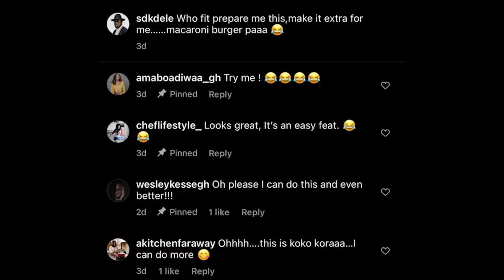Camp Chow Trailer: 6 Top Food Bloggers Come Together To Create Amazing 'Fusion' Recipes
Get ready to embark on an amazing journey as we take you through all the exciting content that was created at the Camp Chow house. Make sure you don't miss out the first episode this Wednesday!